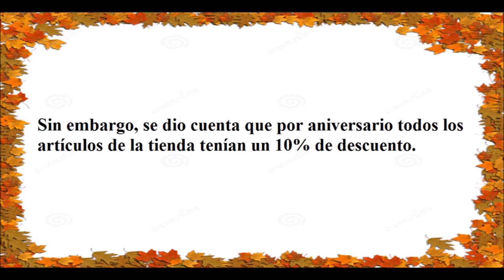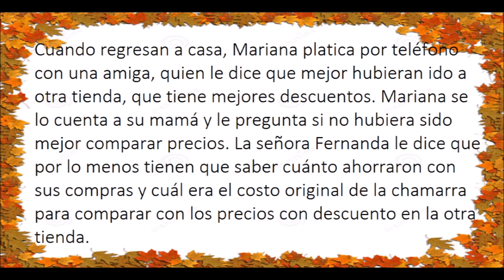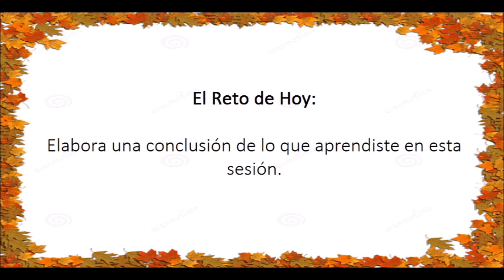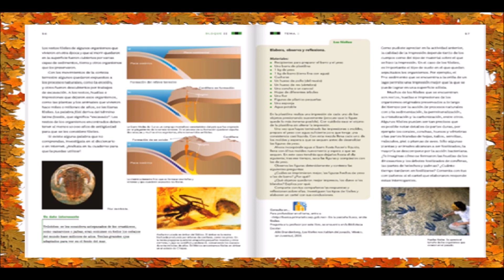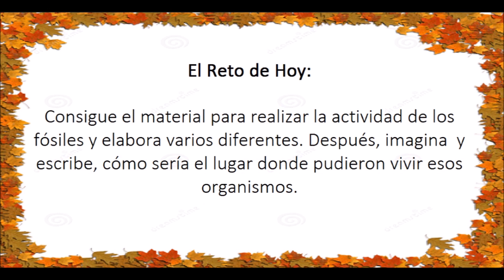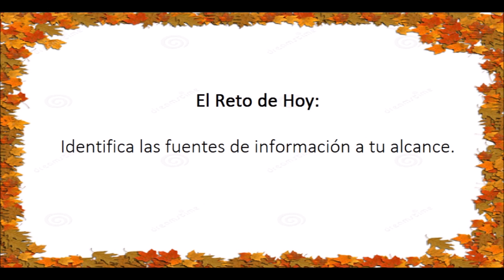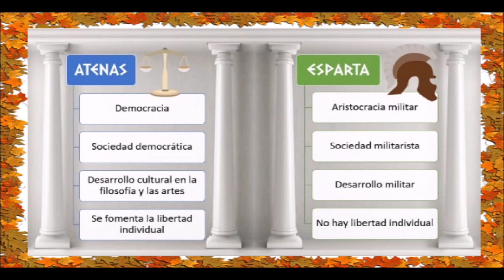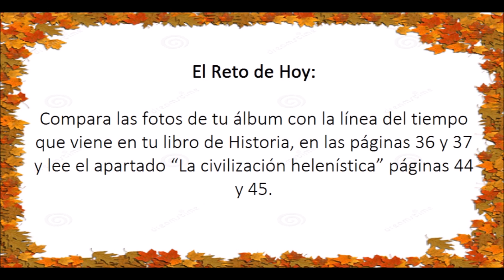APRENDE EN CASA: RESUMEN 24 DE NOVIEMBRE 6 GRADO DE PRIMARIA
Buen día este es el resumen de las actividades aprende en casa del 24 de noviembre para sexto grado de primaria, si conoces a alguien que le pueda ayudare este video comparte, saludos.